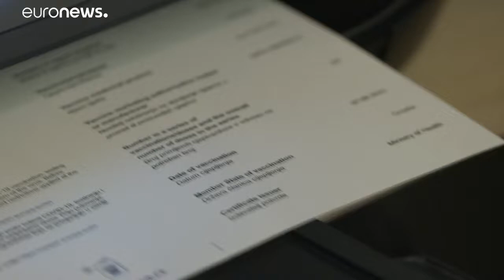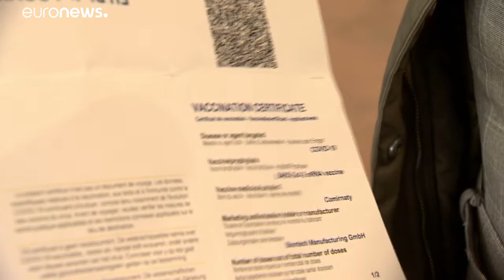Πρεμιέρα με προβλήματα για το ευρωπαϊκό ψηφιακό πιστοποιητικό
Δυσλειτουργίες καταγράφηκαν χθες κατά την πρώτη μέρα πανευρωπαϊκής εφαρμογής του ευρωπαϊκού ψηφιακού πιστοποιητικού.